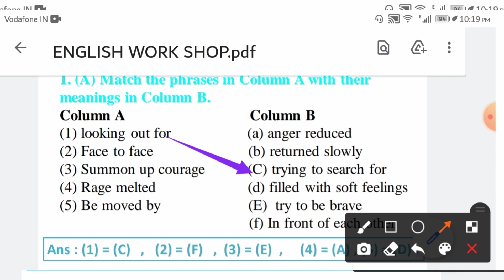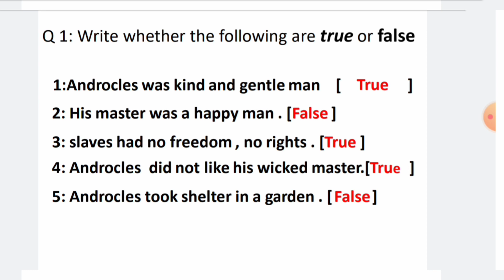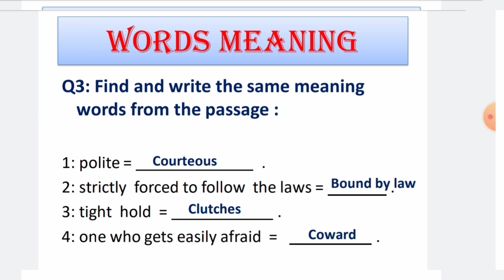8th English, [Urdu medium] 1.2 ANDROCLES AND THE LION | ALL QUESTION AND ANSWERS| MAHARASHTRA BOARD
8th English, [Urdu medium]  1.2 ANDROCLES AND THE LION | ALL QUESTION AND ANSWERS| MAHARASHTRA BOARD.           Hello this is my first Video on Urdu medium.          I HOPE YOU LIKE IT I PURPLE YOU 💜